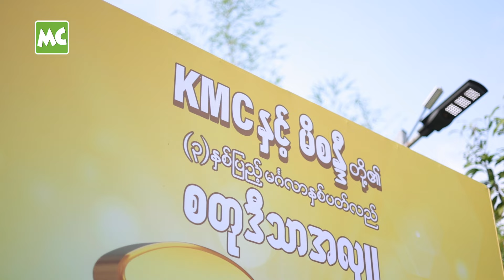မင်္ဂလာနှစ်ပတ်လည် (၃) နှစ်ပြည့် အလှူလုပ်ခဲ့တဲ့ မိစန္ဒီ တို့ မောင်နှံ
အဆိုတော် မိစန္ဒီ တို့ ဇနီးမောင်နှံ ရဲ့ မင်္ဂလာ နှစ်ပတ်လည် (၃) နှစ် ပြည့် အထိမ်းအမှတ် အလှူ အဖြစ် ဒီကနေ့၊ အောက်တိုဘာလ (၃၁) ရက်နေ့က ရန်ကုန်၊ မြောက်ဒဂုံမြို့နယ်၊ (၄၈) ရပ်ကွက်၊ ဧဒင်လမ်းမှာ လူ (၁,၀၀၀) စာ အတွက် မုန့်ဟင်းခါး စတုဒိသာ ကျွေးမွေးခဲ့ပါတယ်။